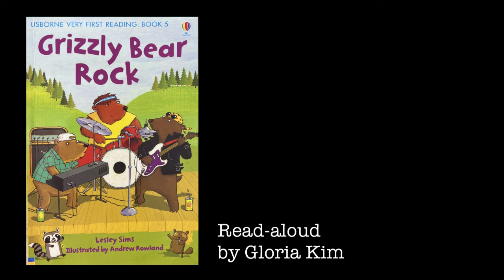1.5 Duranno Library [Grizzly Bear Rock]